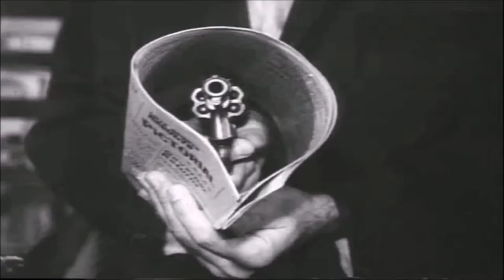OUTSIDE THE LAW (1956) ♦RARE♦ Theatrical Trailer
NR  |  81 min  |  Crime, Drama  |  June 1956 (USA)
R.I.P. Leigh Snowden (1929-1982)